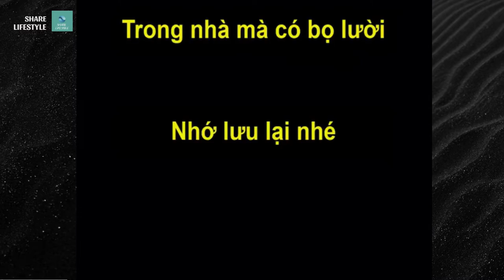Chia sẻ những mẹo vặt hữu ích trong cuộc sống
Kênh SHARE LIFESTYLE chia sẻ những kiến thức về triết lý cuộc sống, lời dạy của người xưa và những bài học cuộc sống, kỹ năng sống để vượt qua khó khăn.